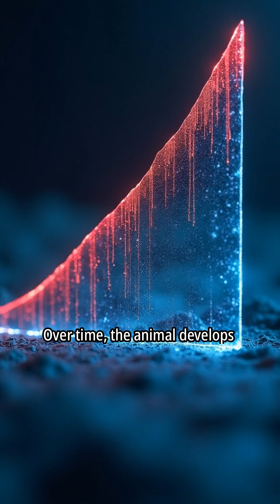Snake Venom and Antivenom Mechanisms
What happens when snake venom enters your body? It's a cocktail of destruction, attacking tissues, blood, and nerves. Paralysis, bleeding, organ failure—the stakes are high. But there's hope: antivenom. Created by injecting venom into animals, it harnesses the power of antibodies to neutralize the toxins. Can science win against nature's deadliest weapon?